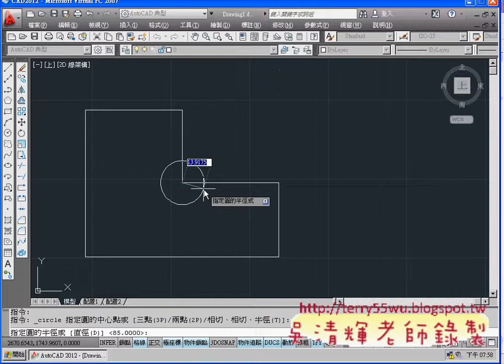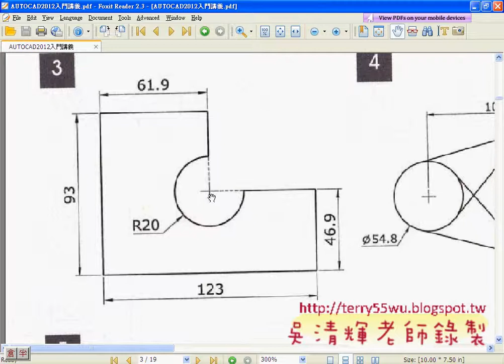03_範例3(物件追蹤)(AUTOCAD2012_2D教學_吳老師提供)